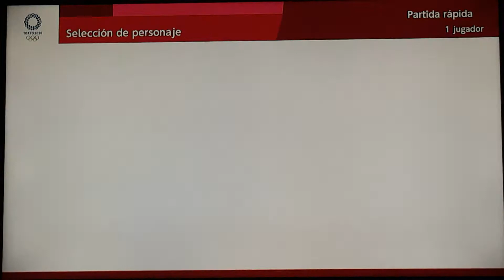Mario & Sonic Tokyo 2020 Canoe 021 (Team Sonic)